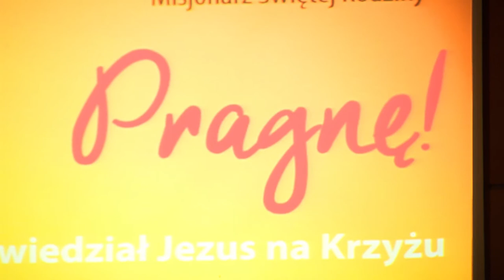Rekolekcje | ks. Bogusław Jaworowski - O przebaczeniu, miłości i szacunku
Rekolekcje w Wyższej Szkole Kultury Społecznej i Medialnej w Toruniu
Ks. Bogusław Jaworowski - Misjonarz Świętej Rodziny